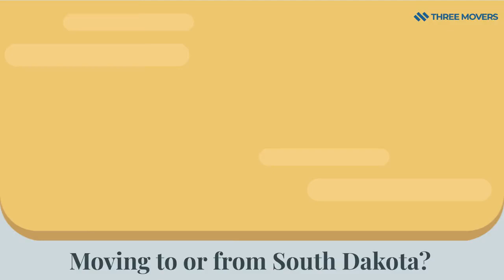South Dakota Moving Companies - Movers SD - Three Mover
Are you stressing out about moving to or from South Dakota ?

Don’t worry, Three Movers understands that moving can be stressful.

Our job is to take the stress away from moving, just call to speak to our friendly staff and book our team of professionals for your next big move.

Not only do we have the new trucks but we have all the boxing, padding, packing supplies, and everything you will need.

That's right we have a full-service package where we send our team to your house or office to pack everything for you.

After we transport your belongings to your new location we can also unpack everything for you making this the easiest move you will ever do.

If you wish to save some money then you can hire us for just the transportation part, our guys will be happy to load and unload the truck for you.

We offer local, long-distance, and even international moving services to and from South Dakota .

We can also get your car, motorcycle, boat, or other larger items from point A to point B safely and at an affordable price.

If you need storage then we have you covered with locations all over the USA.

to get a free quote.

Or give us a call at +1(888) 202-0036, our phone lines are open 24/7